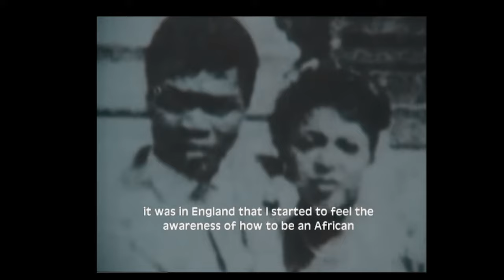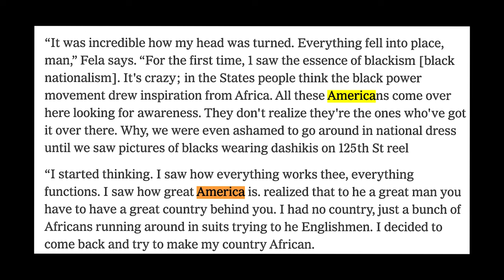How the Black Panther Party Inspired Afrobeat Music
A trip to Los Angeles in 1969 and encounters with the Black Panther Party influenced Fela Kuti's view on black nationalism and helped him form the concept of Afrobeat.

The diaspora is connected whether we like to admit it or not, and we can't live without each other.